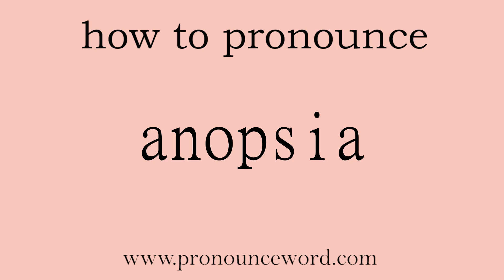anopsia: How to pronounce anopsia in english (correct!).Start with A. Learn from me.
Follow me!Learn from me how to pronounce the word anopsia in english.This video shows you how to pronounce the word anopsia in english.

anopsia

n. 废用性弱视；上斜视